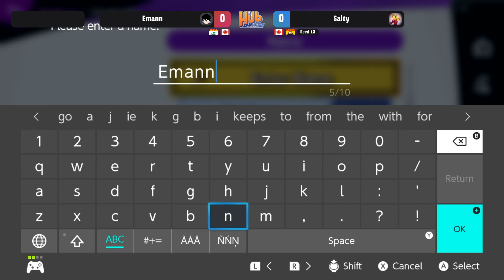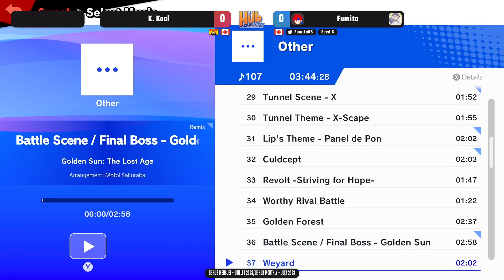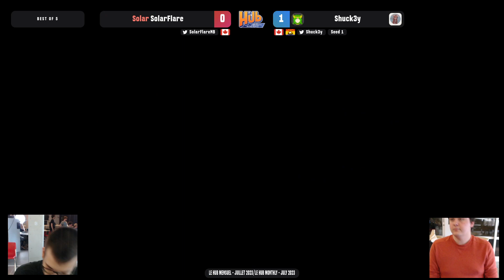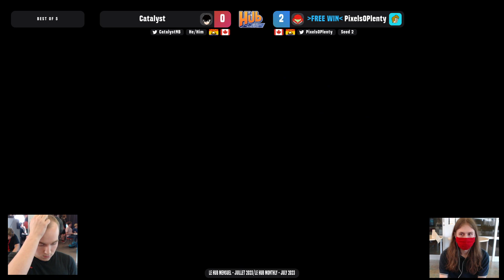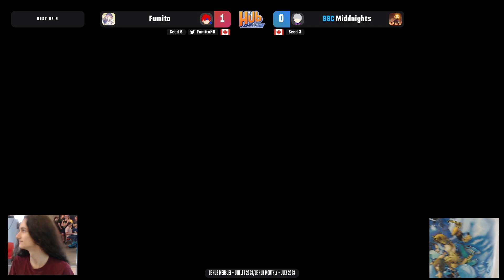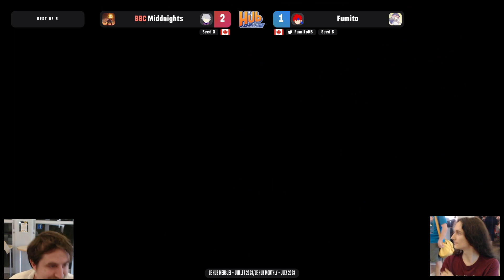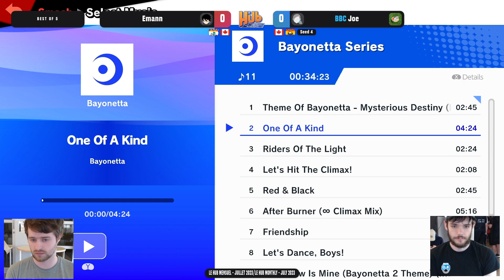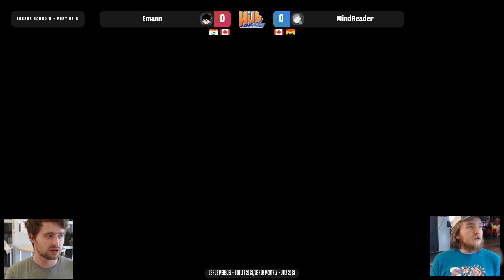Le Hub Monthly Ultimate Singles - Ft. Shuck3y, Middnights, Joe, Catalyst, PixelsOPenty, Squidney, Fu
every Thursday at 6 pm ADT

To join other SmashNB social media, see our LinkTree (Facebook, Discords, Twitter, YouTube, Twitch, etc.)